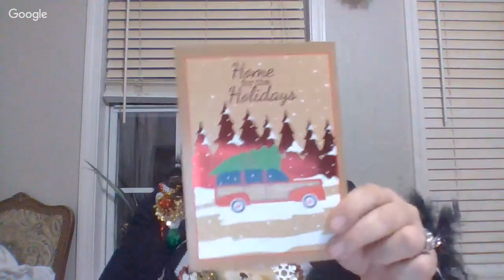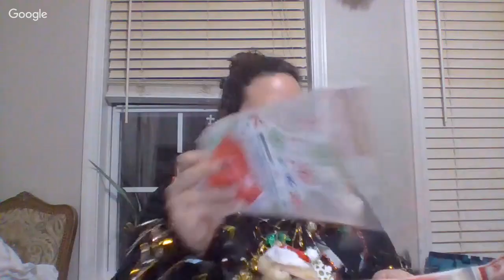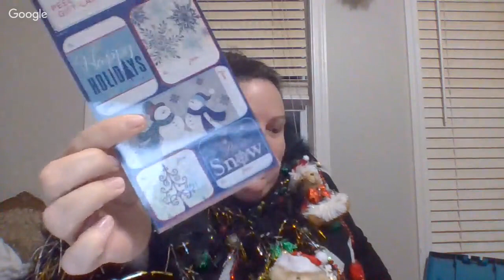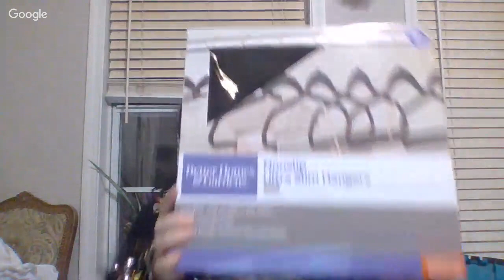JEWELRY JAR AND A CHAT with Friends!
Just talking about jewelry and opening up what we found! Also lovely gifts and friendmail!